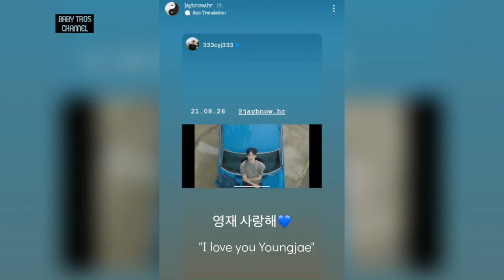Jackson Wang Love Alpaca | GOT7 Members Support Jay B New Song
.HaveFun